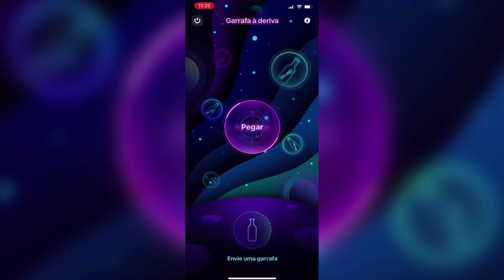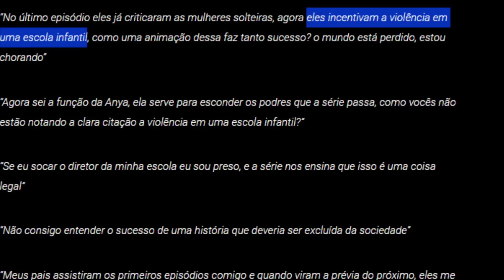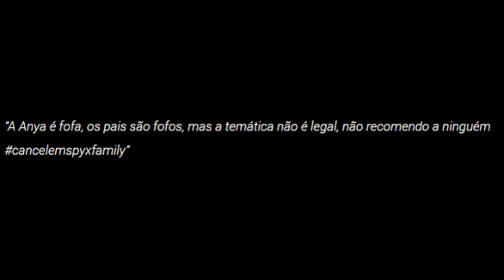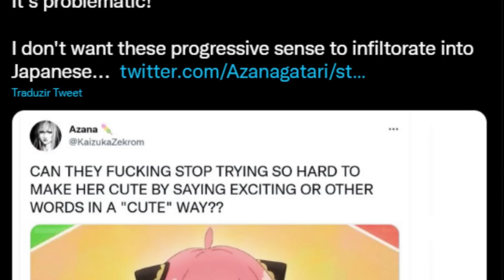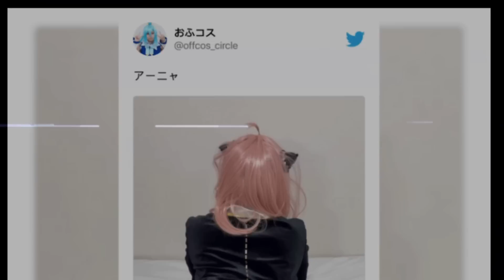SPYXFAMILY... O anime mais cancelado que já vi... (sim, vc não leu errado)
Uma crítica para quem critica spyxfamily...

Código de convite da Project Z: GABBE2

Jogo: Minecraft Dungeons

00:00 Oi!

00:05 Ativa o sininho aí na humildade!